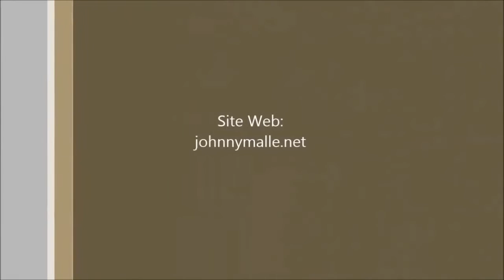Spectacle de magie johnny malle le Magicien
Show d’hypnose magie mentalisme et faux serveur comIque dans toute la France
Spectacle privée et public

Johnnymalle.com